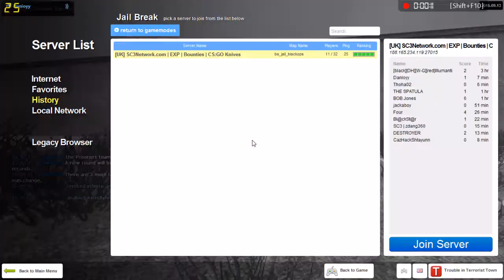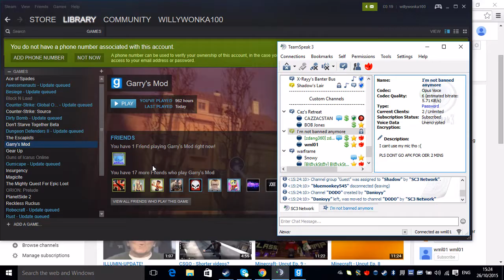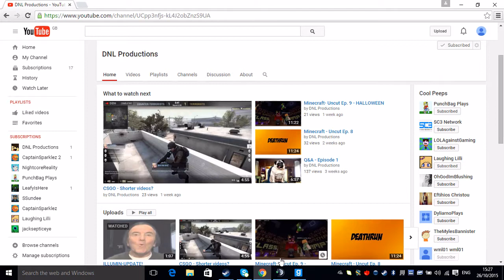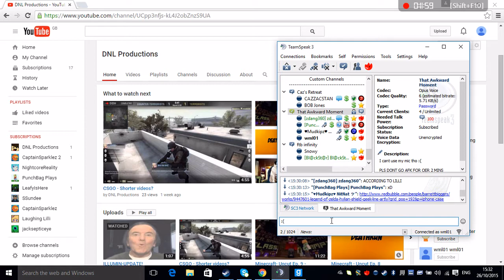gmod jail break!!! ep 1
this is gmod jailbreak!!!
number 1 sorry about names of vidios i dont know how to change names